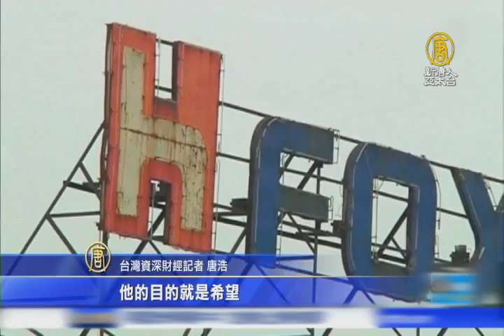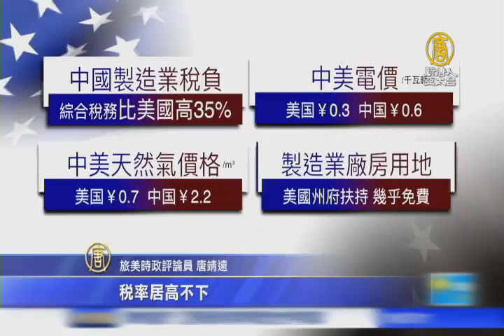【新唐人/NTD】美中政經環境大轉變 富士康前進美國｜郭台銘｜鴻海赴美投資｜富士康｜製造業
歡迎回來。台灣鴻海集團，在美國砸下百億美金設廠，開啟「美國製造」模式，同時也引發各界，產生對「中國製造」生存環境的思考。